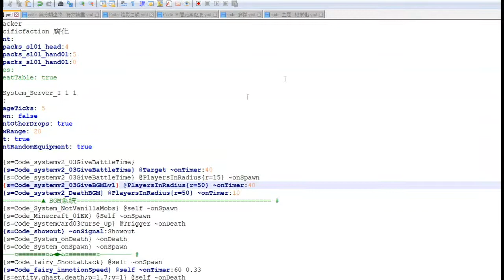【宵閣玖鑰】RF4同人創作？⊹黑曜石小黑＿悠哉哉伺服創作(Day 13)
忘記哪次說過，一直盯著眼珠形狀的火焰精靈太久，SAN值感覺都要沒了。
現在終於有可愛的精靈，可以讓我測試時一直盯著看都看不膩啦～
精靈的造型參考來自符文工廠４，那幾隻不同屬性的精靈真的很可愛呢！

不過距離所有精靈登場，大概還要再等等就是了…
畢竟畢業展快到了。畢業專題該拿出來的還是要拿出來。

SIXTH SENSE

battle01 蒼月音 146s
doom

battle02 煉獄庭園 84s
五月雨Vivaride-Samidare bibaraido-